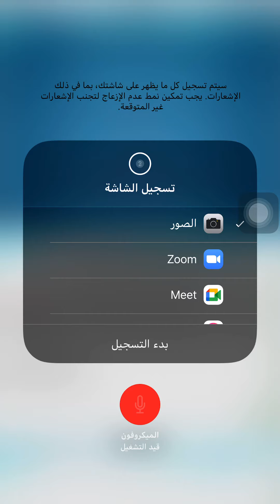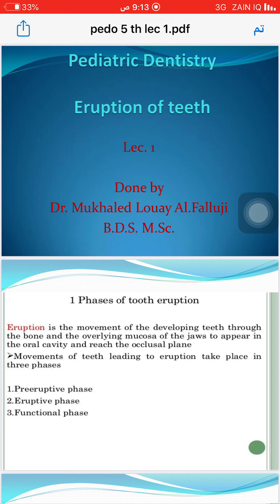9 دجنبر 2020